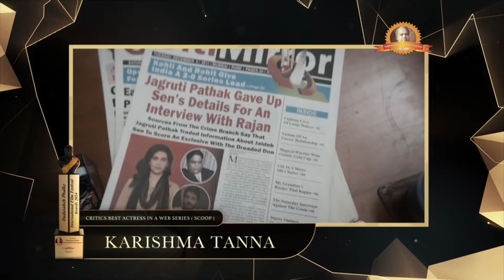Karishma Tanna Wins Critics Best Actress Award for 'Scoop' at Dadasaheb Phalke Awards 2024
Celebrate with us as Karishma Tanna receives the Critics Best Actress Award for her phenomenal performance in the web series 'Scoop'. This prestigious accolade was awarded at the Dadasaheb Phalke International Film Festival Awards 2024, held on 20th February 2024 in Mumbai.

In this video, we bring you the most memorable moments from the awards night, including Karishma Tanna's heartfelt acceptance speech and her reaction to this honour. Dive into the highlights of the event with exclusive footage and interviews with other celebrated stars and industry leaders.

- Karishma Tanna's incredible journey in 'Scoop'
- Exclusive clips from the Dadasaheb Phalke International Film Festival Awards 2024
- Interviews with Bollywood celebrities and award winners

Join us in congratulating Karishma Tanna on her well-deserved win!